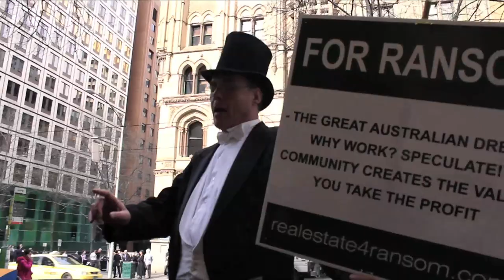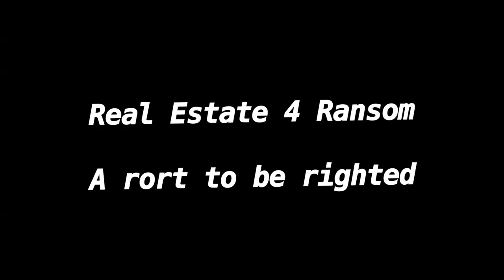Collecting the Ransom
Silvertails turned up on Melbourne's ritzy Collins Street, drawing attention to the immense advantages land speculators have over prospective home buyers.